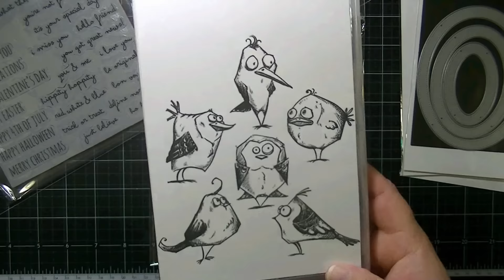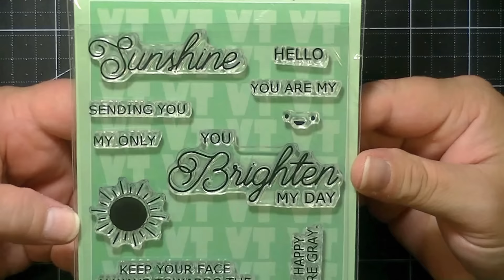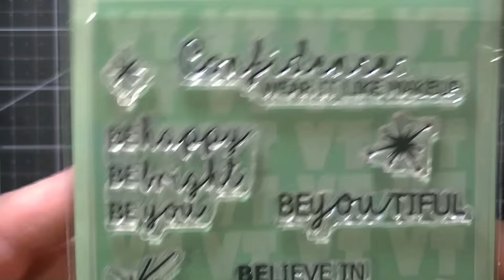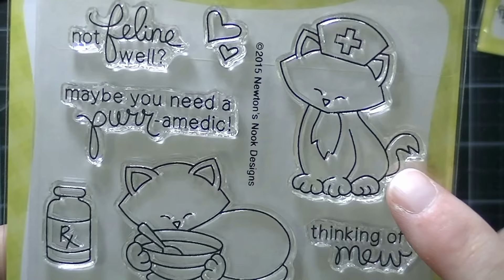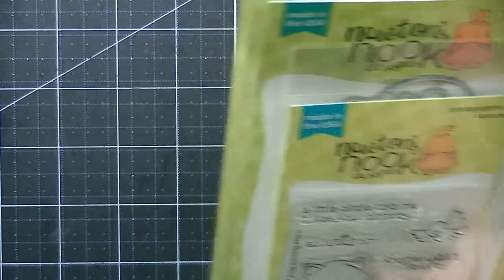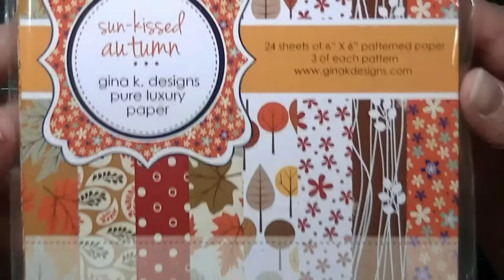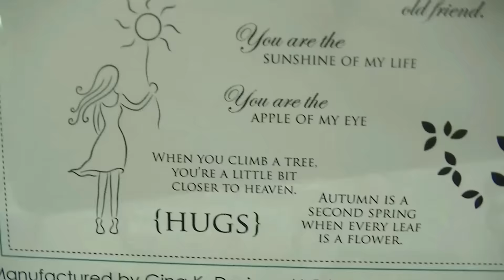Gina K Designs & Virginia Turtle Product Shares & Haul